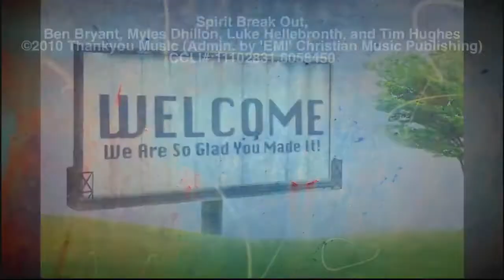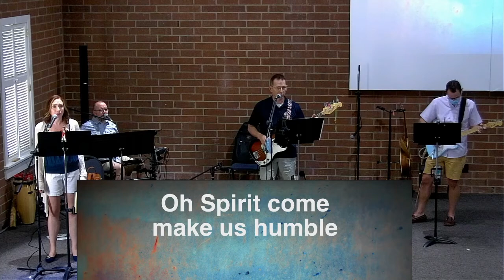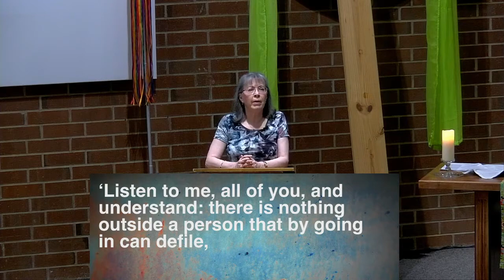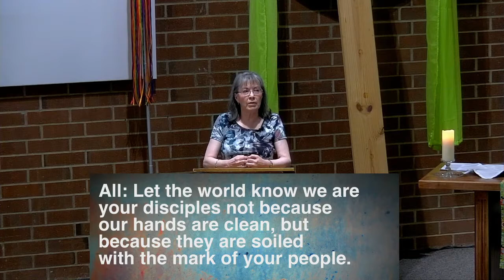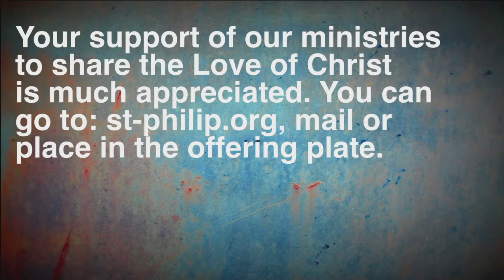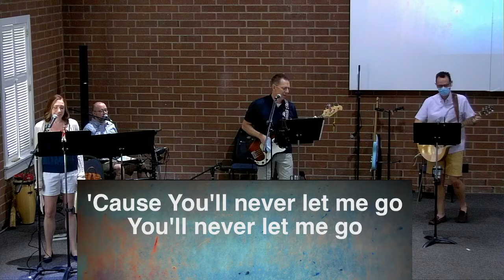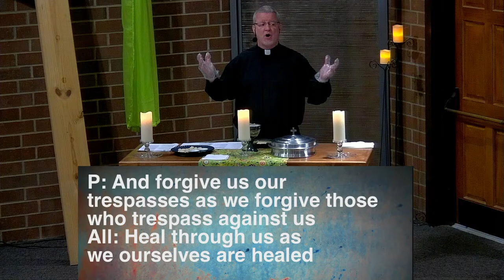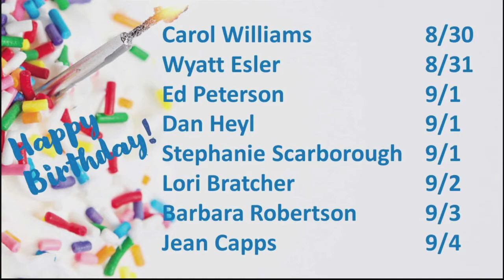Crossing 8.29.2021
Contemporary Worship
Raleigh, NC
2021